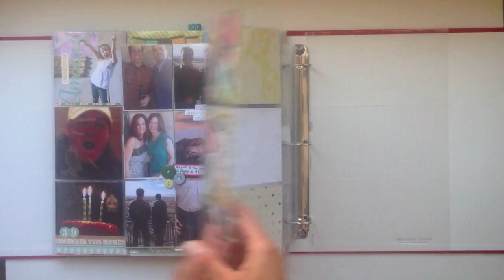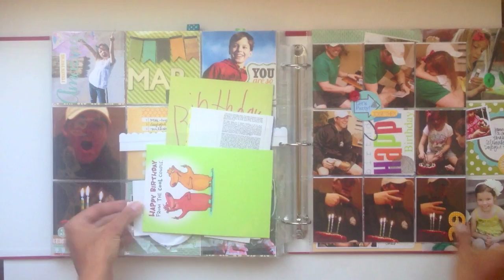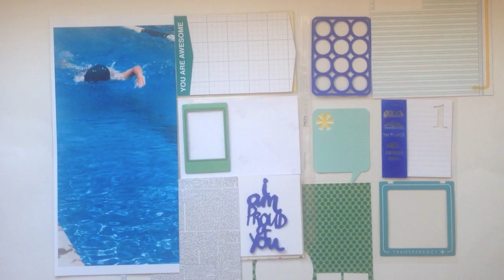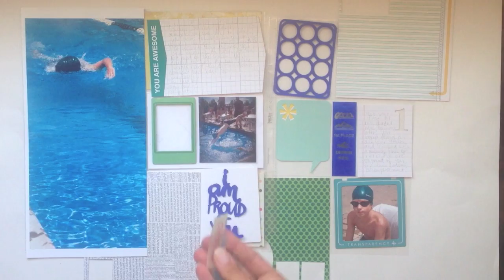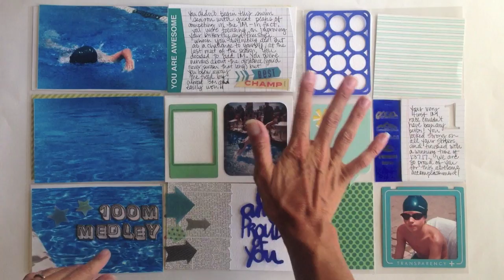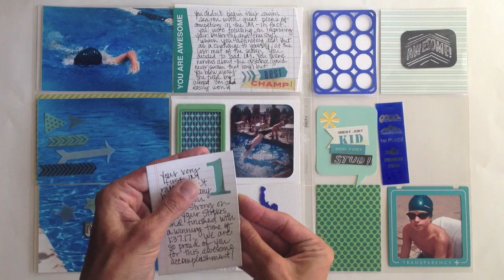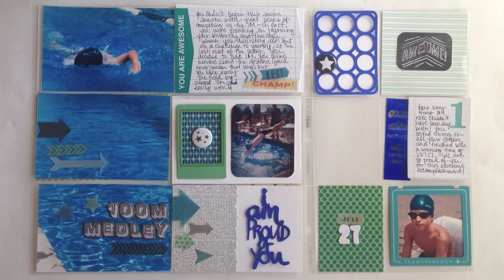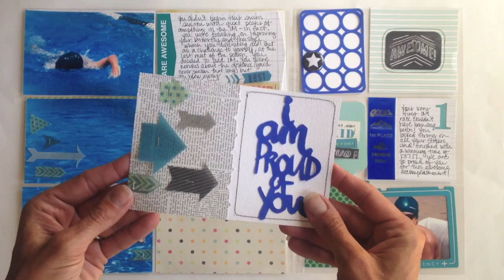Capture Video: Scrapping Milestones with Lisa Dickinson (Two Peas in a Bucket)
Lisa Dickinson, a Garden Girl at twopeasinabucket.com, shares how she incorporates milestone events into her Project Life album. In this video, Lisa will walk you through her design process from product selection to page completion, using a variety of products from BasicGrey, Crate Paper, American Crafts, Two Peas and more.

If you have comments or questions about the video for Lisa, please leave them below and she'd be happy to answer.